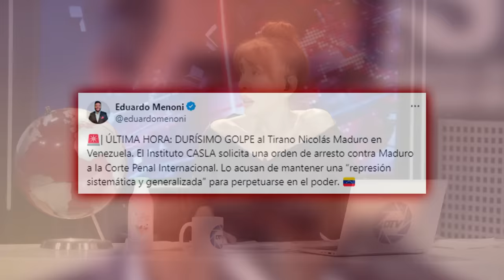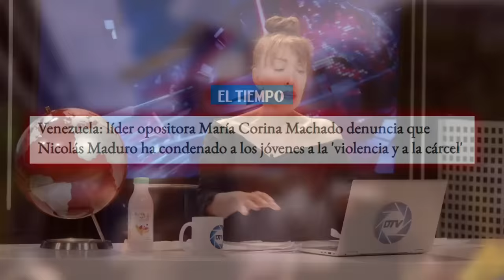🔴DURÍSIMO GOLPE A MADURO🔴 Solicitan ORDEN DE ARRESTO CONTRA MADURO por la CORTE PENAL INTERNACIONAL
¡Últimas noticias! Se solicita orden de arresto contra Maduro por la Corte Penal Internacional. No te pierdas los detalles en este video de Distrito TV. ¡Haz clic ya!